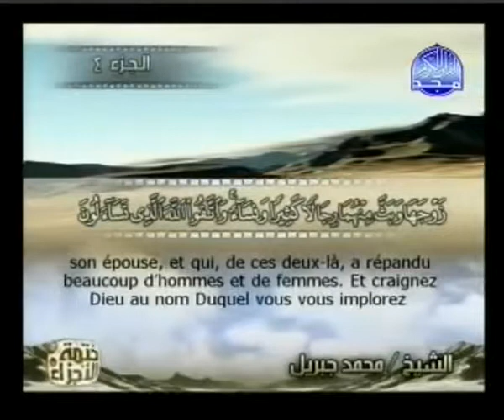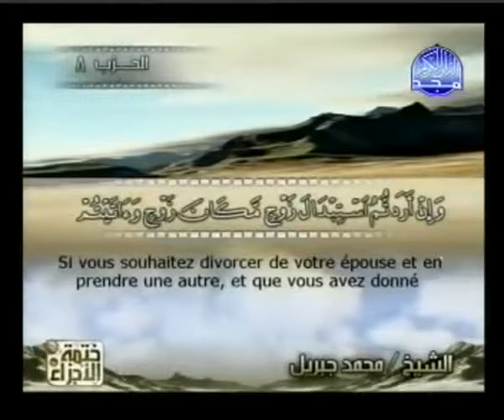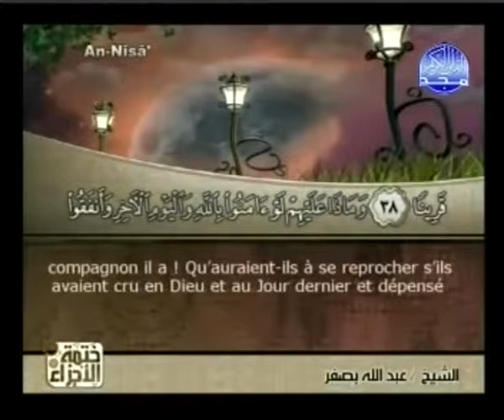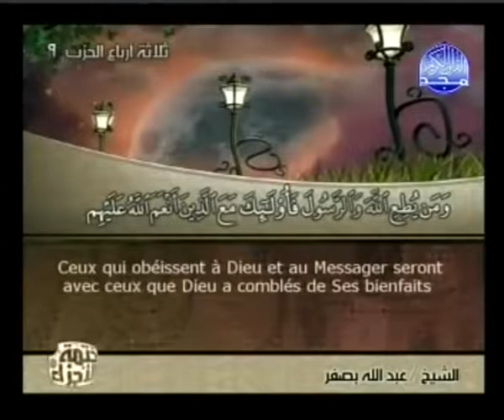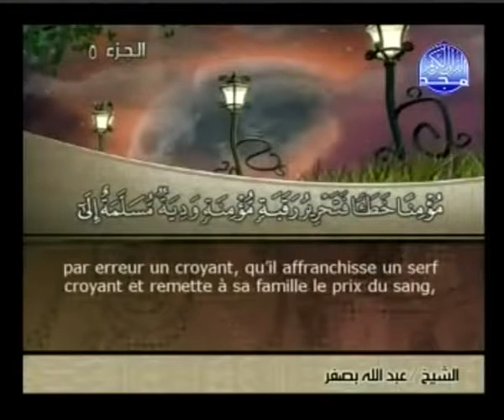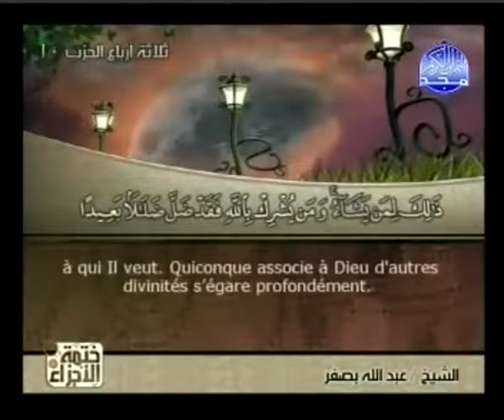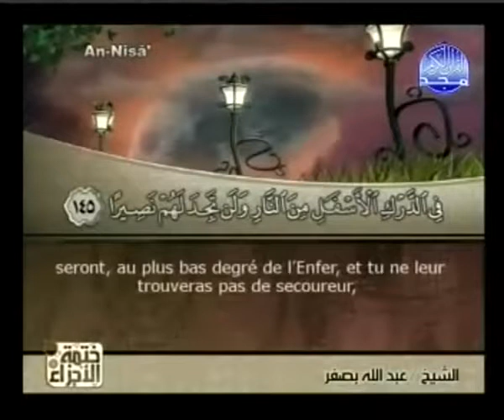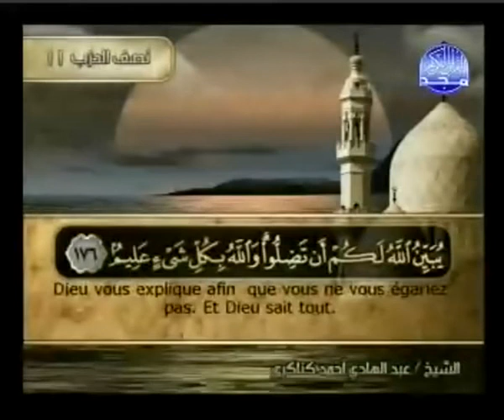Sourate An-Nisa (4) les femmes | Jibril & Basfar | vostfr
Récitée par cheykh Jibril puis cheykh Basfar